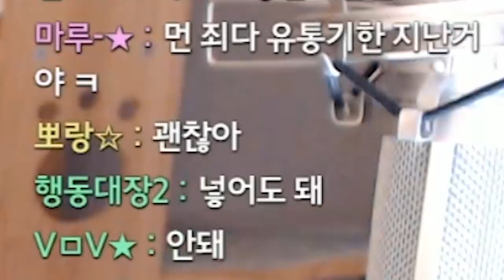[🍳지옥의쿡방 ] 김치찌개를 만들었는데 부대찌개맛이 난다..?!